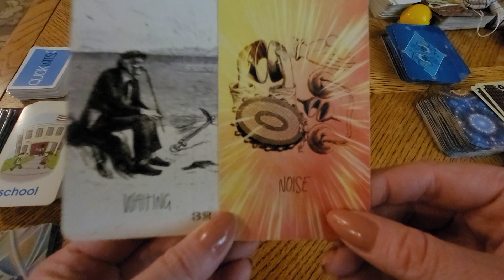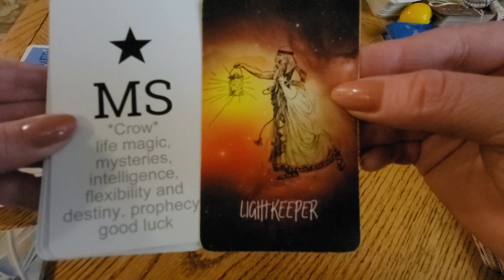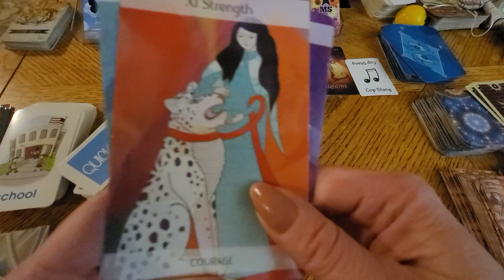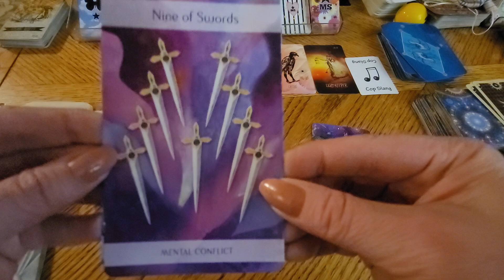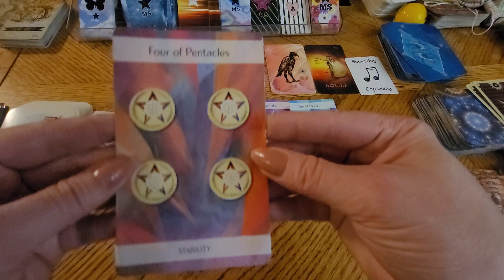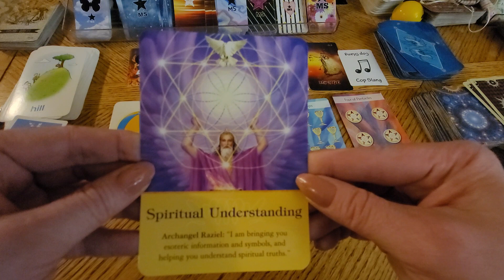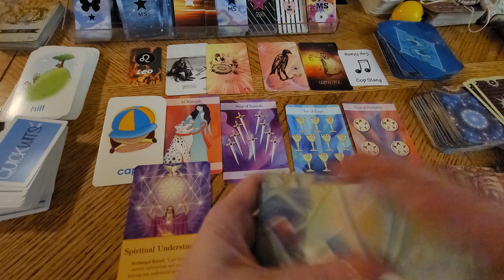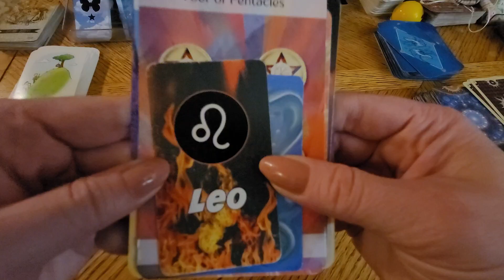LEO "Great Big New Thing" DM DF TF Divine Masculine Twin Flames Starseeds The Tarot DJ